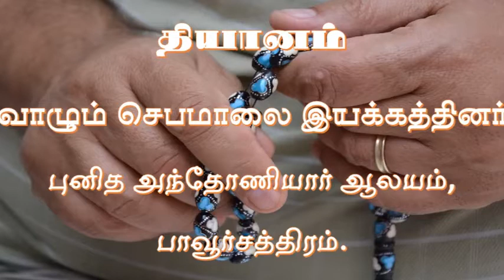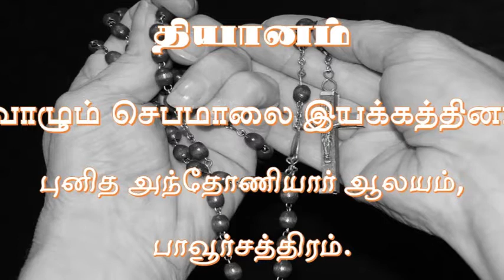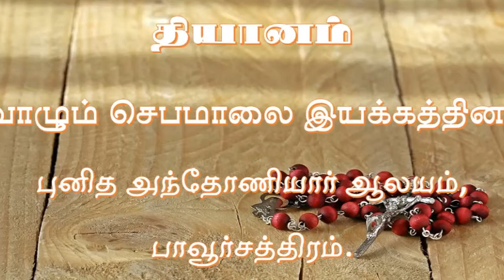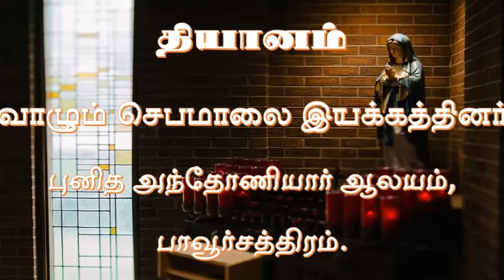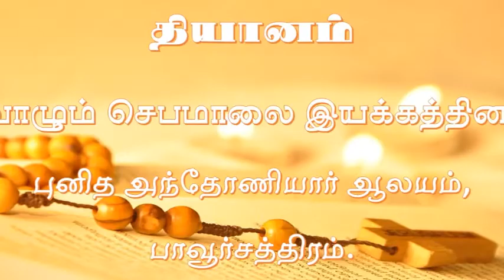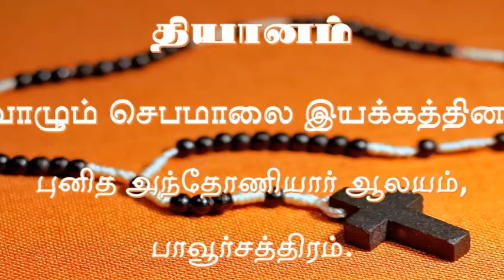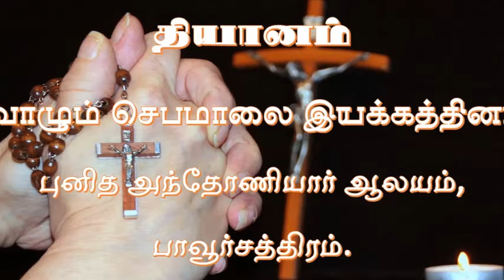வாழும் செபமாலை இயக்கத்தினரின் தியான உரை - பகுதி 02